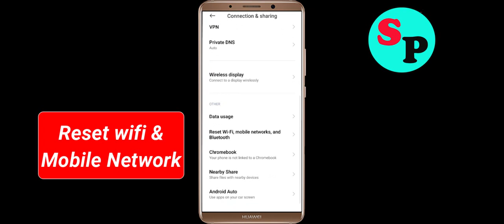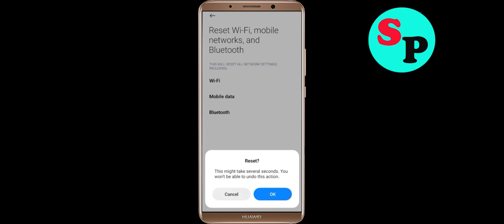Fix MetaMask App Network & No Internet Connection Error Problem Solve in Android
Fix MetaMask App Network & No Internet Connection Problem Solve in Android

Hello Friends, Todays in this video section, i will show you How To Fix MetaMask App Network Connection Error Android & Ios - MetaMask App MetaMasknet Connection. If you are facing same problem in your android phone then it will help you to get rid of this problem. Just follow tutorial to solve this issue. Just follow the basic steps to solve this issue. If you are facing same issue in your android mobile then follow the simple steps to fix this issue.

1).Restart your phone.
2).Disconnect and reconnect Wi-Fi or change to another Wi-Fi.
3).Check for Data Packet Loss
4).Force close MetaMask and clear cache.
5).Update MetaMask and Operating System.
6).Reinstall MetaMask

How to fix MetaMask App Network Connection Error Android Fix issue
Easy fix MetaMask App Network Connection Error Android
Network and MetaMask Internet connection problem in MetaMask App
Fix No MetaMasknet Connection Problem solved issue fixed..
How To Solve MetaMask App Network & MetaMasknet Connection Error in Android & Ios
Fix Network connection solution in MetaMask App In Android Fixed
MetaMask Not working and not open issue
Fix MetaMask App Network Connection Error Android

How To Fix MetaMask network issue in Android Mobile Phone...